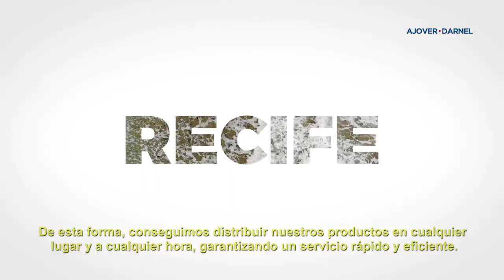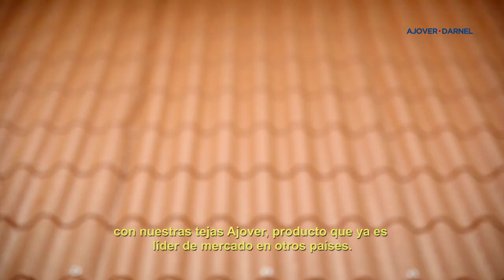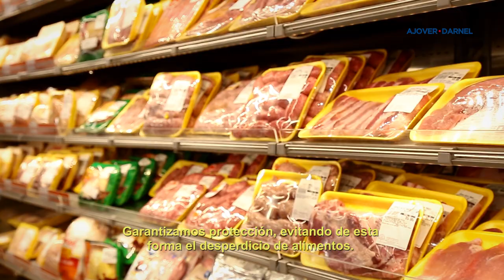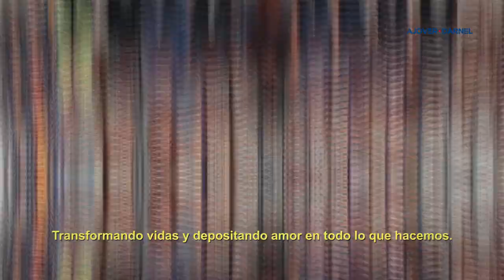Ajover Darnel - Vídeo Institucional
Um grupo de empresas líderes em produtos petroquímicos, produtos para o setor de construção e produtos de embalagem, estrategicamente localizados para distribuir seus produtos de alta qualidade em todo o mundo.

Através de sua rede de plantas de produção localizadas nos Estados Unidos, Colômbia, Brasil, Uruguai, Espanha, Turquia, Israel e Rússia seus centros de distribuição localizados em quatro continentes, a Ajover-Darnel pode distribuir seus produtos em qualquer lugar e em qualquer momento.

A Trilha 91 entendeu ambos os objetivos e produziu com maestria os vídeos solicitados. Mantemos a produtora como nossa parceira no fornecimento de material fotográfico e videográfico para ações de marketing.